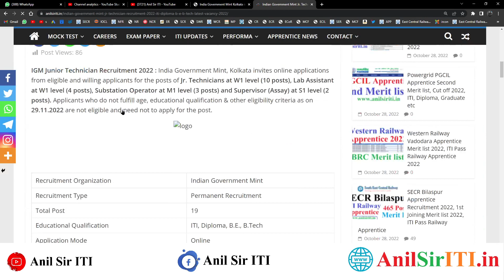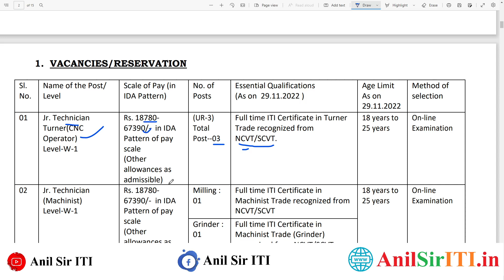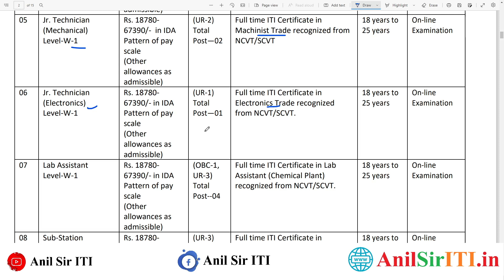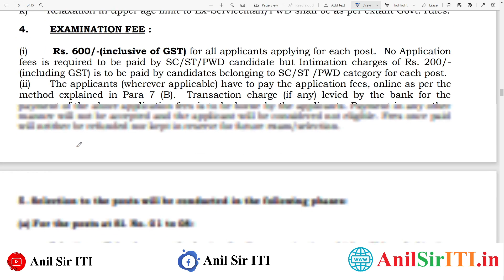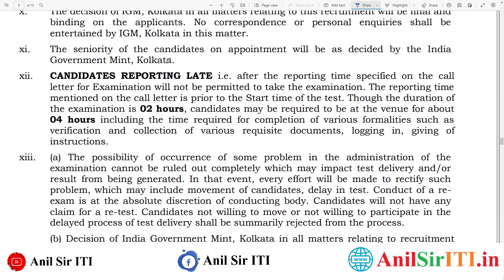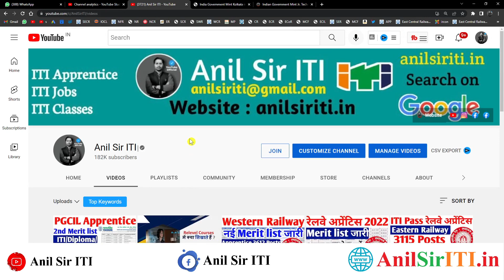ITI Electrician, Turner,Welder,Machinist,etc, Diploma, B.E., B.Tech Recruitment 2022, Sarkari Naukri